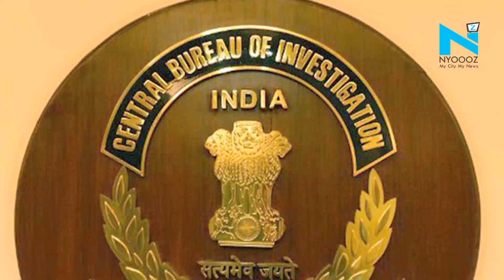Unnao Gangrape Case: SC to hear plea for CBI probe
After the National Human Rights Commission (NHRC) had issued notices to BJP UP MLA Kuldeep Singh Sengar, the prime accused in Unnao gangrape case, and demanded an explanation from Uttar Pradesh Police, the Supreme Court has agreed to hear a plea for a CBI probe into the case. The SC will hear the case next week. Also part of the plea by a lawyer is compensation for the rape survivor's family. Victim's father, Pappu Singh, succumbed to his injuries after he had been allegedly mercilessly thrashed by the MLA's brothers and supporters on April 2. Entire incident has put the UP State Government and police department into shame. Trying to refute allegations of custodial death, the state police department had suspended six policemen . Also four persons who were aides to the MLA have been arrested.